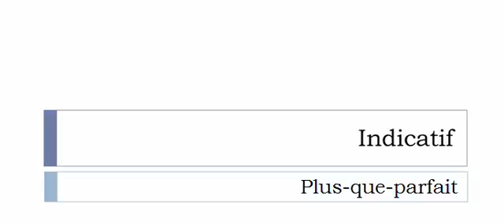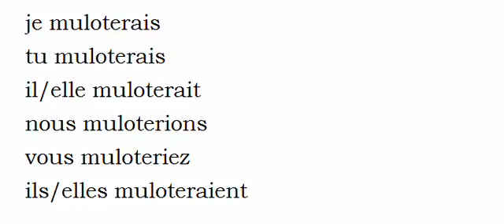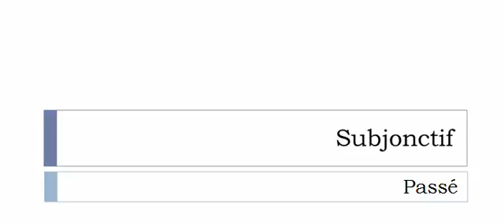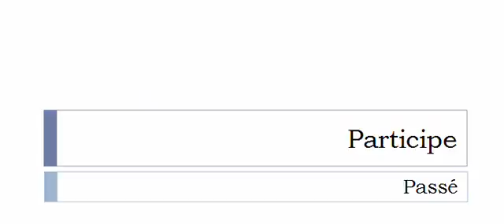Französisch lernen = Konjugation = Muloter